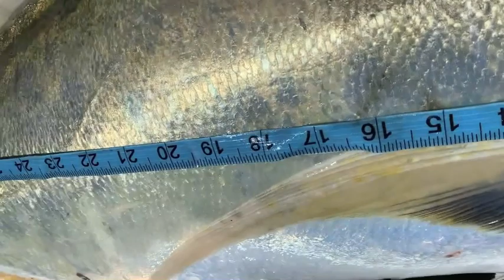Giant Jack Crevalle on Fly